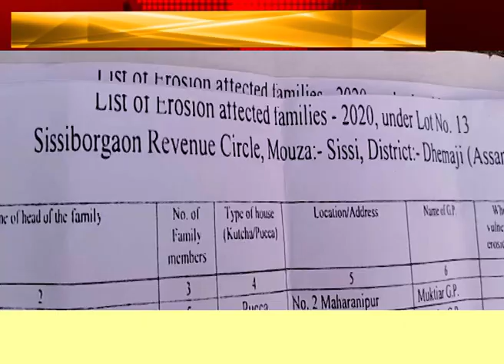দুবছৰৰ পাছতো ডিমৌ নদীৰ ভুমি ক্ষতিগ্ৰস্ত কৃষিজীৱী পৰিয়ালে পোৱা নাই ক্ষতিপূৰণ ।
উচিত ক্ষতিপূৰণৰ দাবী ক্ষতিগ্ৰস্ত পৰিয়ালৰ।